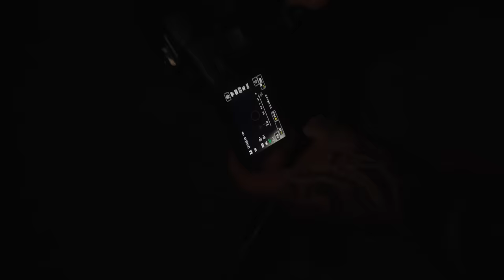UNSEEN ADVENTURES mit Tim Johnson | EP7 | Ford Deutschland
Episode 7 von UNSEEN ADVENTURES mit dem Ford Bronco und Tim Johnson - hoch hinaus, auch über wunderschöne Umwege 🙏

TIm ist weiterhin in der Schweiz - ein klares Ziel vor den Augen. 92 Meter Höhe auf der Goms Bridge - wenn das mal gut geht👀 Doch auch der Weg dorthin ist bereits ein kleines Abenteuer - mitten in der sternenklaren Nacht zum Berghotel. Auf dem Weg wartet aber eine Überraschung 🤙

Bronco + Schweiz + Milchstraße = 🤝
Genießt die neue Folge UNSEEN ADVENTURES

Ford. Bereit für Morgen